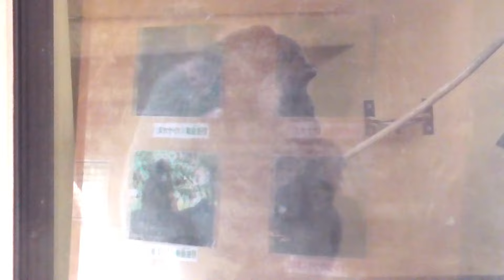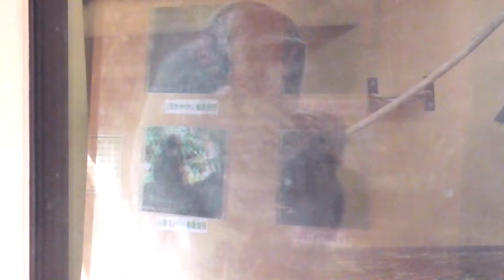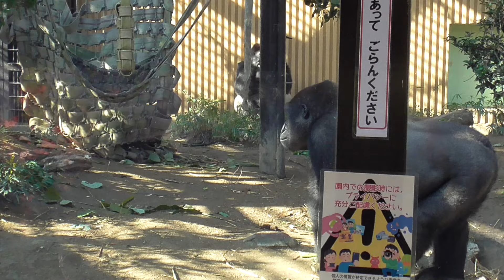ゲンタロウ、変顔をしてノリノリで激しく踊り続ける♪見ると元気になるダンスを踊る長男ニシゴリラ♪【京都市動物園】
ゲンタロウは、変顔でノリノリで踊りました。ゲンタロウは、とても楽しそうでした。（過去のゴリラ家族）

この他にも、青色の毛布の上に寝転がる可愛いモモタロウや美味しそうに食事をするモモタロウ一家などの動画を収録しています。（現在のゴリラ家族）